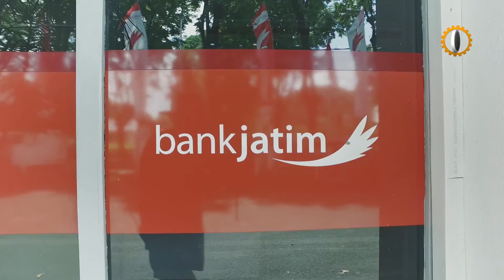Behind Scene - Photo Session Bank Jatim Capem Lumajang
Alhamdulillah berbuah hasil manis, selamat kepada Bank Jatim Capem Lumajang, Berhasil Meraih Juara 1 Lomba Foto Bank Jatim